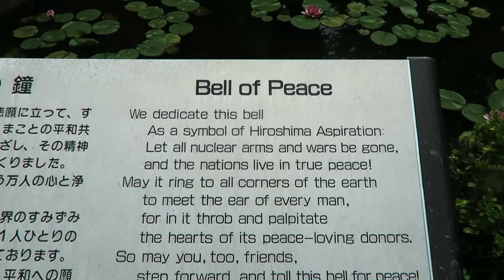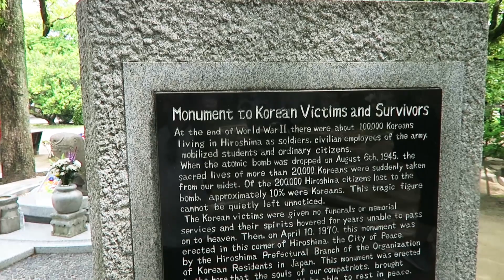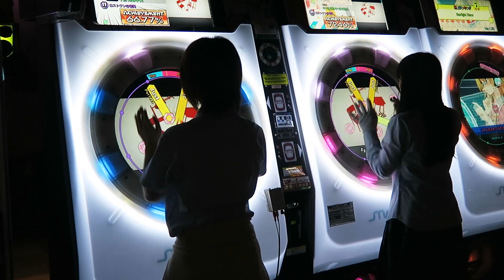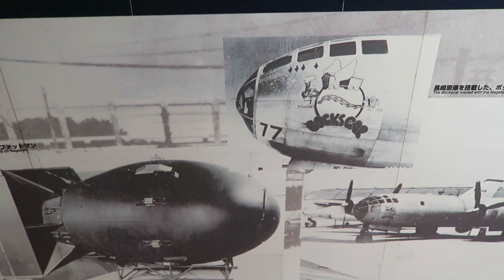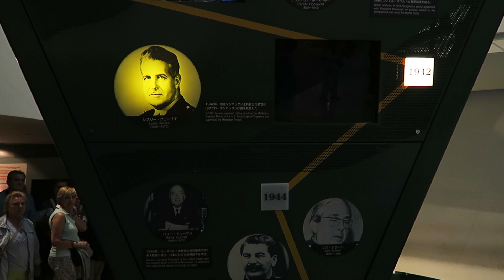Learning About The Atomic Bomb! Hiroshima & Nagasaki (Vlog #15)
Instagram & Twitter: Greg's: @whalewatchmeplz Mitch's: @mitchellmoffit Jess's: @jssckr

ASAPSCIENCE INC.